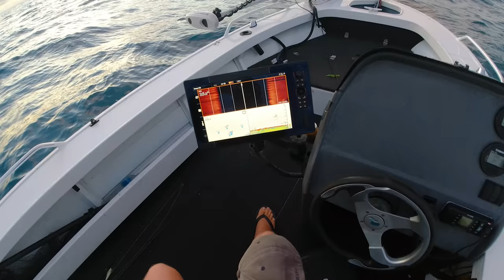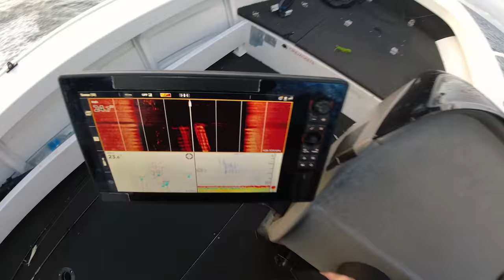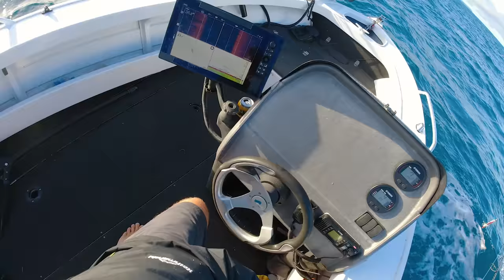Esky mission - living from the sea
**GEAR**